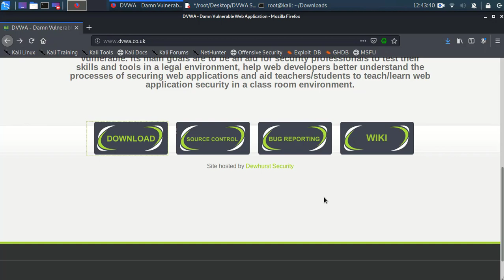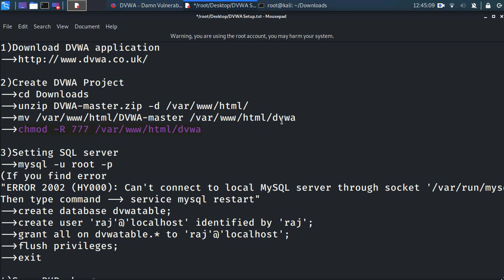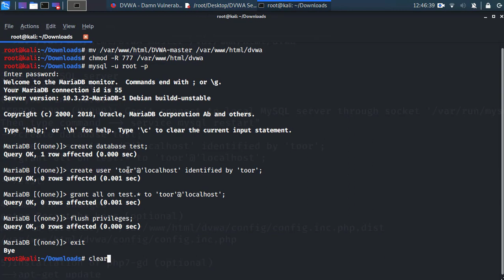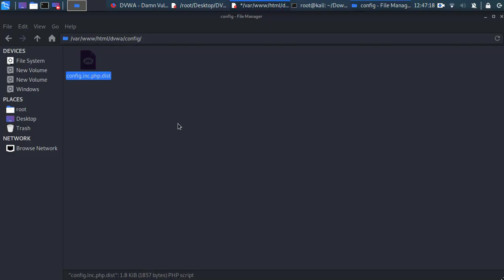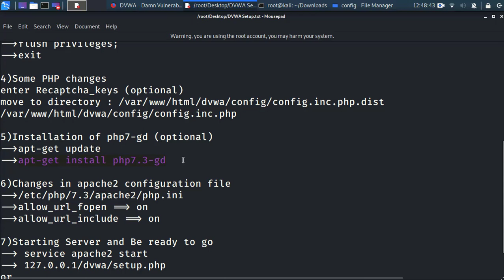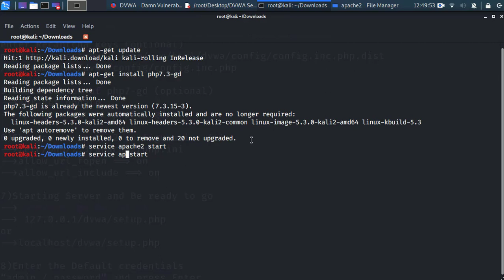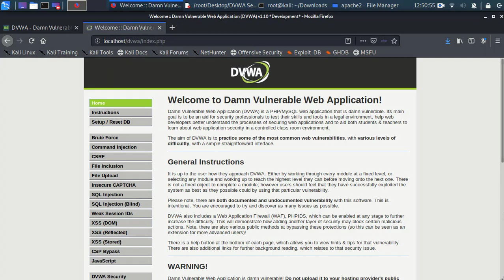How To Install DVWA IN KALI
1)Download DVWA application

2)Create DVWA Project
    cd Downloads
    unzip DVWA-master.zip -d /var/www/html/
    mv /var/www/html/DVWA-master /var/www/html/dvwa
    chmod -R 777 /var/www/html/dvwa

3)Setting SQL server
    mysql -u root -p
(If you find error
"ERROR 2002 (HY000): Can't connect to local MySQL server through socket '/var/run/mysqld/mysqld.sock' (2)"
Then type command      service mysql restart"
    create database test;
    create user 'toor'@'localhost' identified by 'toor';
    grant all on test.* to 'toor'@'localhost';
    flush privileges;
    exit

4)Some PHP changes
enter Recaptcha_keys (optional)
move to directory : /var/www/html/dvwa/config/config.inc.php.dist
/var/www/html/dvwa/config/config.inc.php

5)Installation of php7-gd (optional)
    apt-get update
    apt-get install php7.3-gd

6)Changes in apache2 configuration file
    /etc/php/7.3/apache2/php.ini
    allow_url_fopen == on
    allow_url_include == on

7)Starting Server and Be ready to go
     service apache2 start
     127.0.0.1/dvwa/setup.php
or
    localhost/dvwa/setup.php

8)Enter the Default credentials
“admin / password” and press Enter